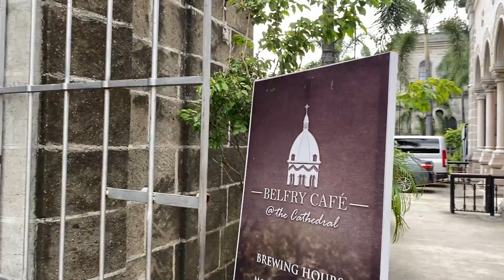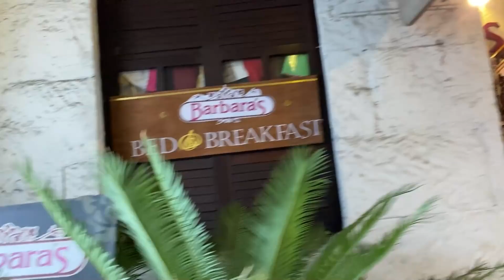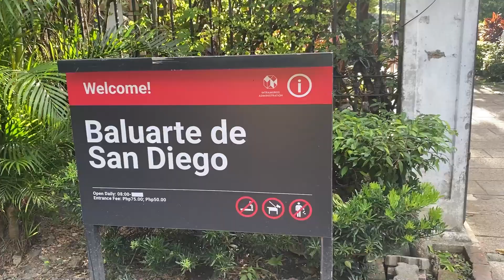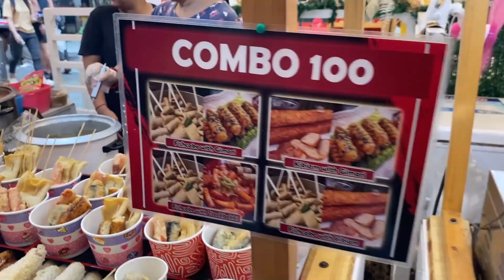Intramuros + China Town - A tour of old Manila (Philippines)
Intramuros is a famous tourist destination, it was the walled city from where the Spanish ruled The Philippines. Intramuros offers numerous cultural and historical attractions for tourists and visitors alike. Intramuros is also very popular with the locals as it has good restaurants and parks for leisure.

In Intramuros, we visit the Manila Cathedral, Baluarte de San Diego Garden, Casa Manila and we stroll through its several streets with plenty to do.

In the second part of the video, we visit China Town and Binondo. It is an interesting part of the city, influenced and shaped by the Chinese culture.